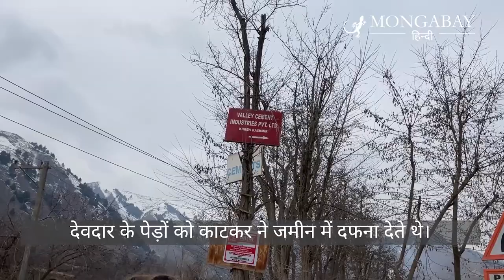सीमेंट फैक्ट्रियों की वजह से कम हो रहे कश्मीरी हंगुल [Cement factories in the way of the Hangul]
कश्मीरी हिरण हंगुल की वैश्विक आबादी कश्मीर के छोटे से क्षेत्र में सिमटकर रह गई है। स्थानीय कार्यकर्ताओं के मुताबिक कश्मीर में 80 के दशक में सीमेंट फैक्ट्रियों के निर्माण की वजह से हंगुल का आवास खत्म हो रहा है। हंगुल की संख्या में गिरावट के लिए मानव हस्तक्षेप, शहरीकरण, अवैध उद्योगों, बड़े पैमाने पर पर्यटन और जंगल के गलियारे का खत्म होना जिम्मेदार हैं।